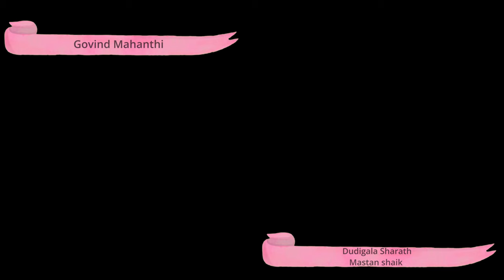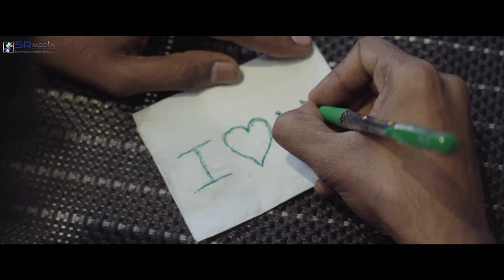Na Love Thusss | Short Film | SR Media | Raj Battula | Anjali kothari | Govind Mahanthi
Direction :  Govind Mahanthi
DOP : Naga Prasad Reddy
Cast : Raj Battula, Anjali kothari. Govind Mahanthi
Editor-D.I-S.F.X : Sidduu
Poster Designer : Vicky
Producer : Satya Reddy
Line Producer : Karthik Reddy
Special Thanks : The Palm Banjara, Prashanth